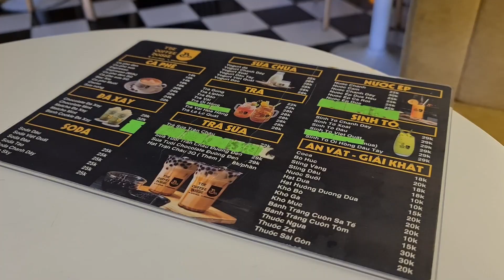นครจักรพรรดิ Imperial City [Hue Imperial Citadel]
อุโมงค์ไฮเวิน (Hai Van Pass)